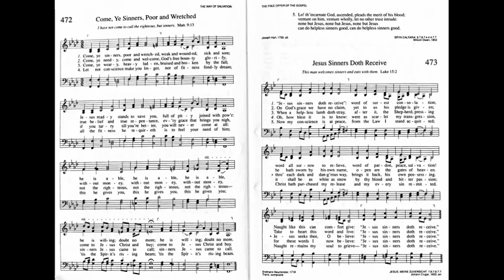472. Come, Ye Sinners, Poor and Wretched (Bryn Calfaria Tune), trinity Hymnal